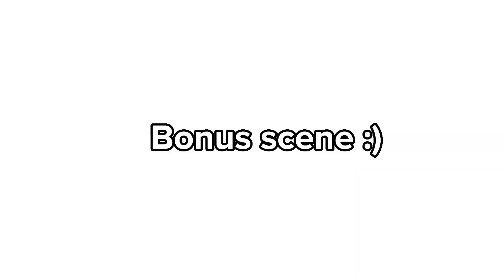Exposing my classmates // pt 2 // bonus scene // xivy